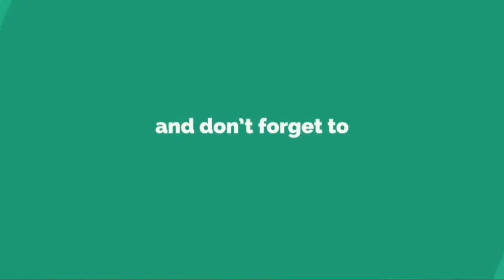조정석 혜리 투깝스 나이차이